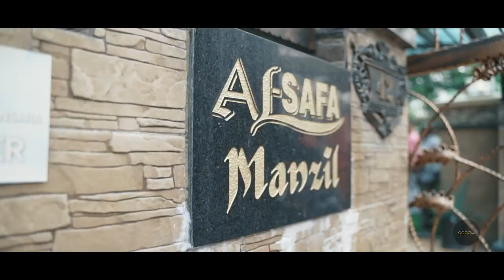2nd Reception Kadir & Nazeelah // Malaysia Indian Muslim Wedding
Catch more love stories at